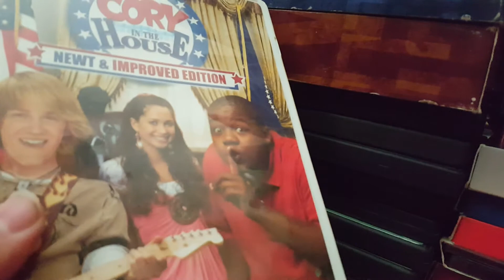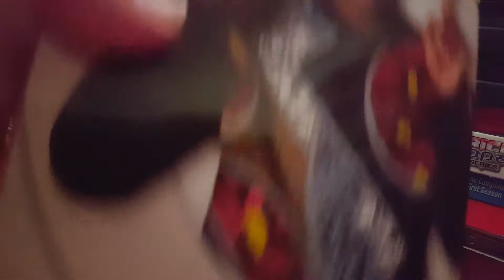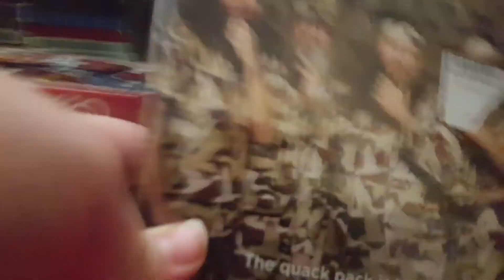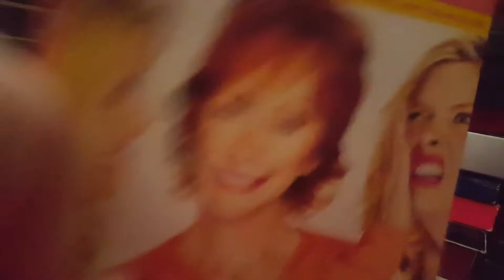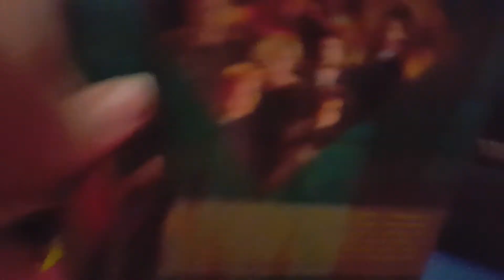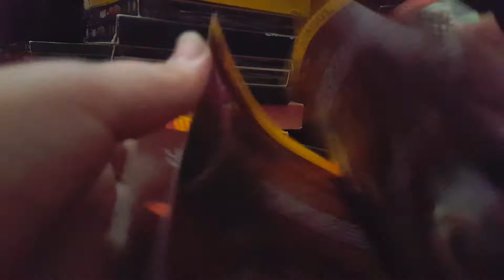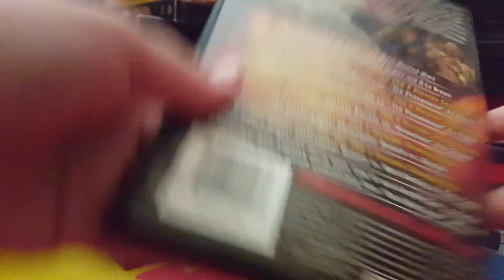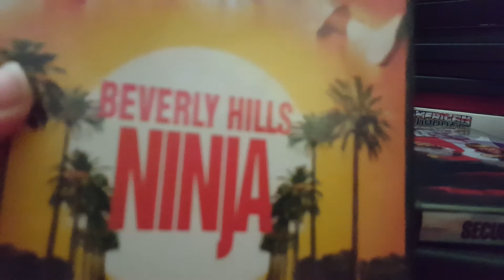Part one of my DVD collection video